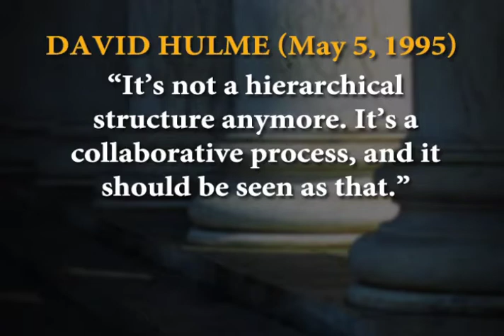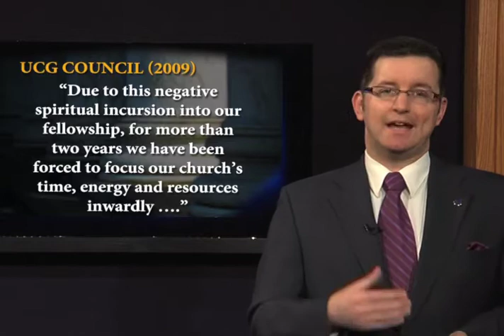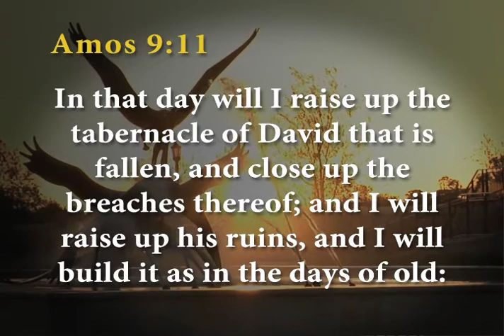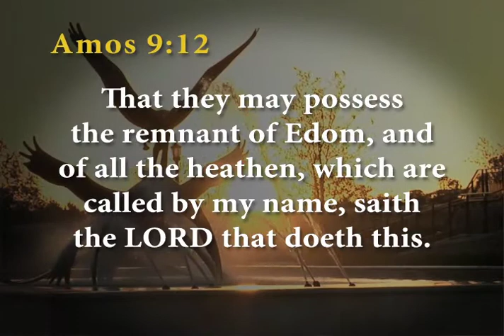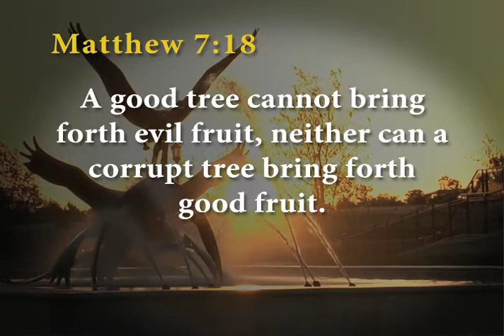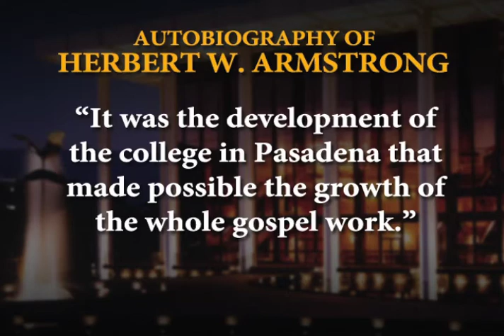Judge by the Fruits (1 of 2) - The Trumpet Daily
Anyone who ever followed the ministry of Herbert W. Armstrong over the course of his long and fruitful life has probably wondered: Where is God working today? You can know the answer to that question if, as Jesus instructed, you judge by the fruits. (Part 1)